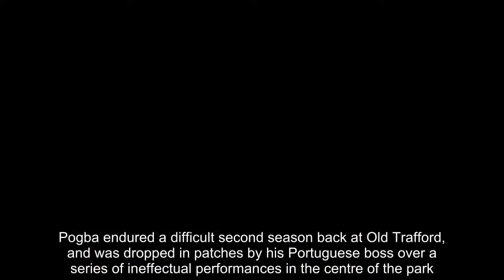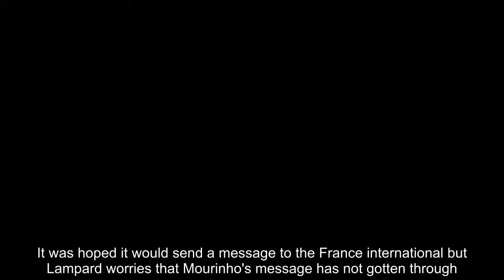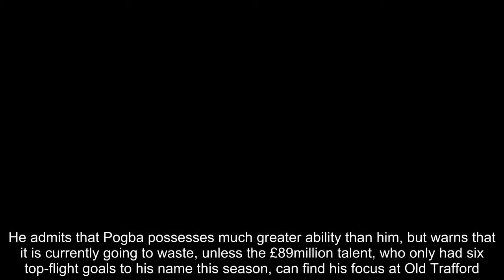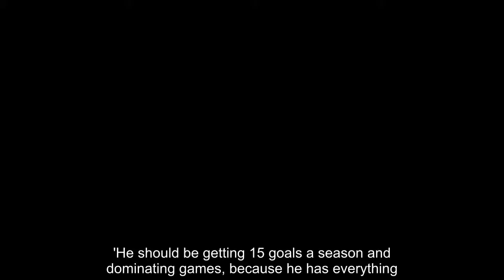Frank Lampard: 'I don't know what Pogba is'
Frank Lampard has labelled Paul Pogba a 'Youtube' player and insists he still does not know what the Manchester United star adds to Jose Mourinho's squad.Pogba endured a difficult second season back at Old Trafford, and was dropped in patches by his Portuguese boss over a series of ineffectual performances in the centre of the park.The most consequential of those decision saw him being left out of the starting line up for the Champions League last 16 first-leg clash against Sevilla.It was hoped it would send a message to the France international but Lampard worries that Mourinho's message has not gotten through.     'I don't know what Pogba is,' Lampard said while speaking at an FWA Live event on Thursday. 'He makes bad decisions but then does fantastic things which must wreck Jose's head.'Mourinho tried to embarrass him out of it and I worry Pogba did not get it.'Lampard knows exactly what it takes to dominate games from the middle of the park and is the Premier League's all-time top scorer from midfield.He admits that Pogba possesses much greater ability than him, but warns that it is currently going to waste, unless the £89million talent, who only had six top-flight goals to his name this season, can find his focus at Old Trafford.   'Pogba is naturally more talented than I was, he would run all over me and has better feet, but there's no point dribbling in your own half.'All that 'flick and roll of the studs', I'm not an advocate of that. A lot of young players see it on YouTube and think it's amazing but I don't like it.'He has delved to that side too much. His numbers are not good enough, he progressed at Juve but there's another progression he has to do.'He should be getting 15 goals a season and dominating games, because he has everything.'